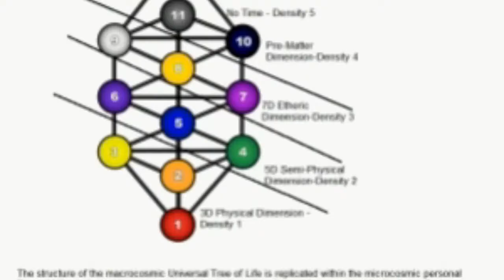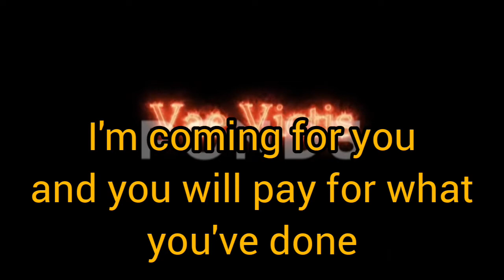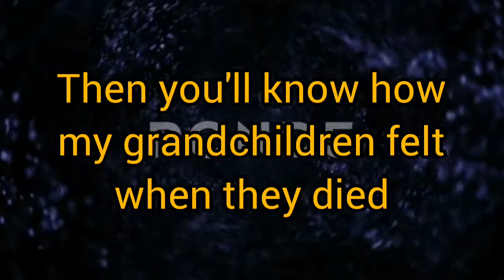The Astral Stargate of the Ziggurat in Iraq